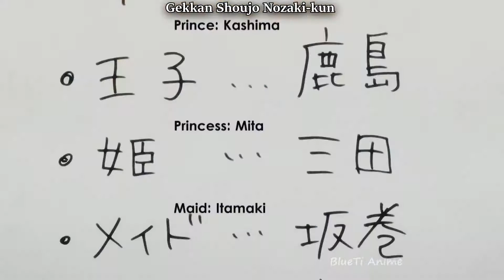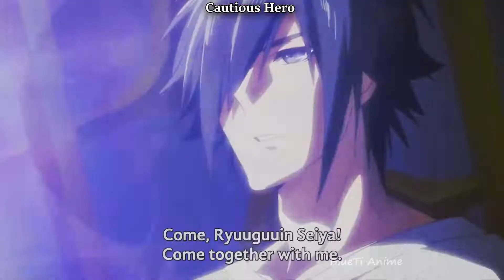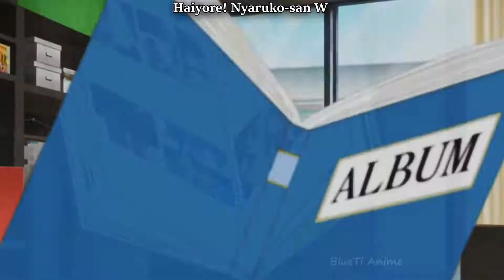When You Treat Her Like a Trash | Funny Anime Moments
Hilarious Anime Compilation
Anime Moments